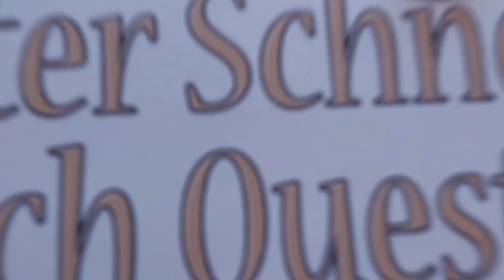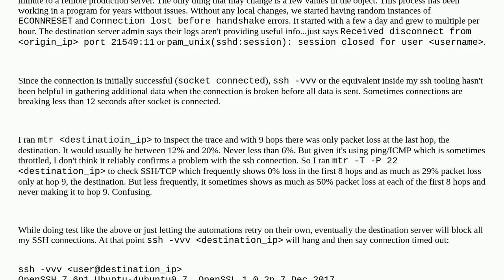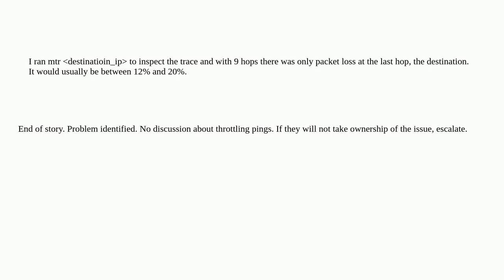SSH connectivity issues between local server and remote server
A special thanks goes out to the community

  packetloss networking ssh